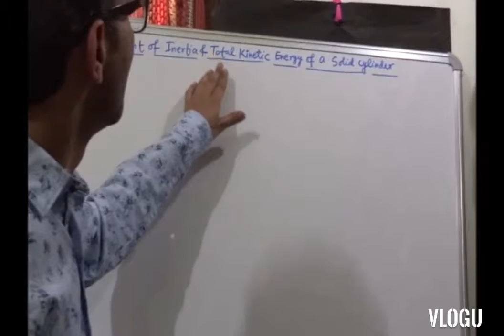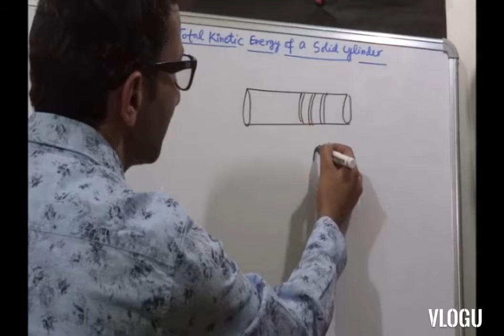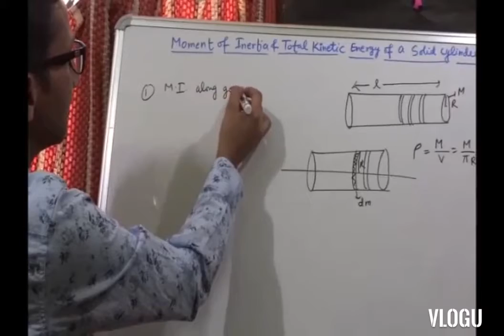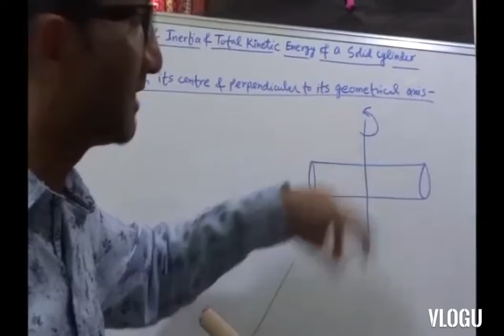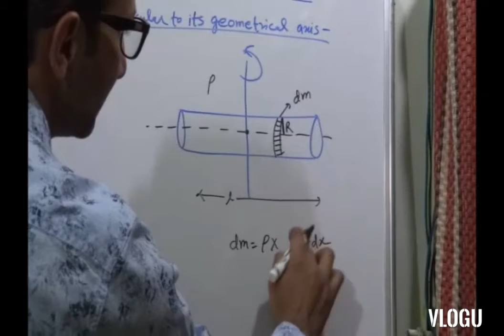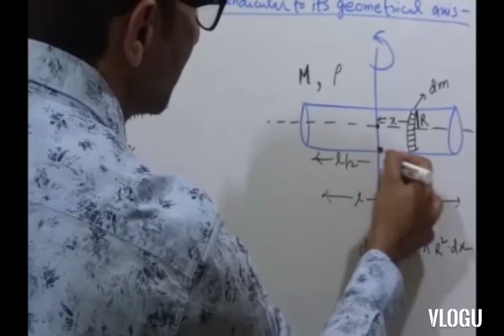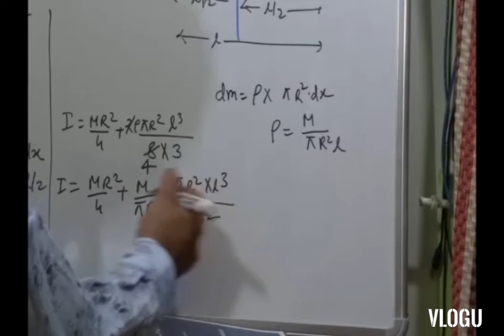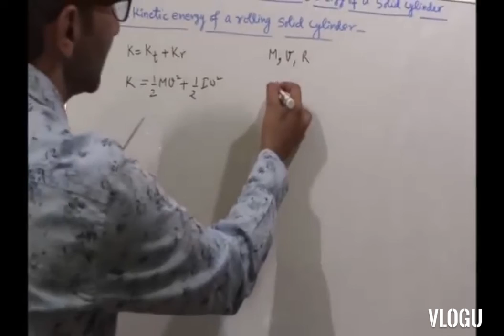Class -11th,Sub-Physics, Topic-Moment of Inertia